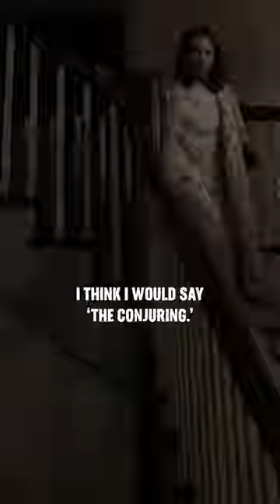What Is The Scariest Movie Of All Time?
We're asking strangers what they think is the scariest movie of all time. What do you think?